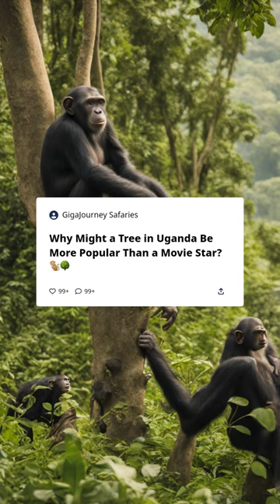Traveling to Uganda for chimpanzee trekking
Traveling to Uganda for chimpanzee trekking is a captivating and unique adventure, offering an intimate glimpse into the lives of our closest living relatives in the animal kingdom. Uganda, with its lush rainforests and dedicated conservation areas, provides one of the best settings in the world for observing chimpanzees in their natural habitat.

One of the top reasons to visit Uganda for chimpanzees is Kibale National Park, often referred to as the primate capital of the world. This park boasts the highest density of primates in Africa, including a large population of chimpanzees. Trekking through the verdant, ancient forests of Kibale, you have the opportunity to observe these intelligent and sociable animals up close, watching their daily routines, from foraging to playful interactions.

In addition to Kibale, Uganda's Budongo Forest and the Kyambura Gorge in Queen Elizabeth National Park offer further opportunities for chimpanzee trekking. These locations provide varied landscapes and experiences, from the deep, sun-dappled gorge of Kyambura to the expansive, biodiverse Budongo.

Uganda’s approach to chimpanzee conservation is also significant. By participating in a trekking experience, you contribute to the conservation efforts and the local communities that protect these primates. The guided treks are conducted in a responsible manner, ensuring minimal disturbance to the chimpanzees and their habitat.

Beyond chimpanzees, Uganda is a country of incredible biodiversity. It offers the chance to see other wildlife, including the famous tree-climbing lions of Ishasha and the rich bird life in the numerous national parks. The country's diverse landscapes, from the snow-capped Rwenzori Mountains to the serene Lake Victoria, add to the allure of a visit.

In Uganda, observing chimpanzees is more than just a wildlife sighting; it's an immersive experience that fosters a deeper understanding and connection with the natural world, leaving visitors with a profound sense of wonder and respect for these intelligent creatures.

--- Travel with Gigajourney.com Discover the best African destinations with the experts.